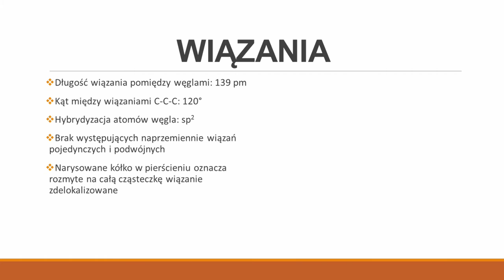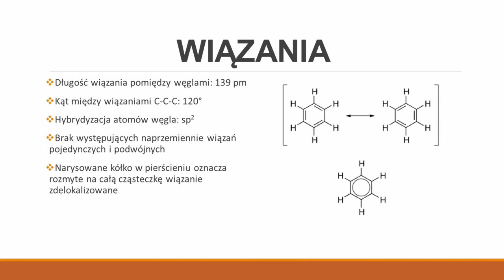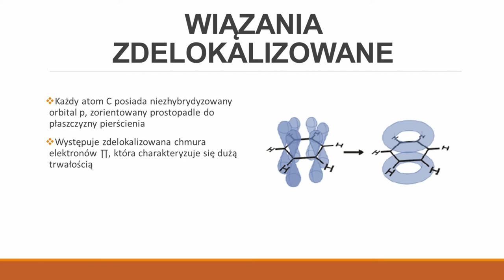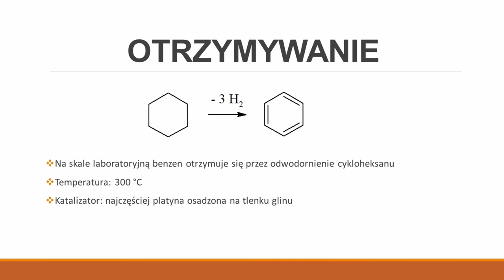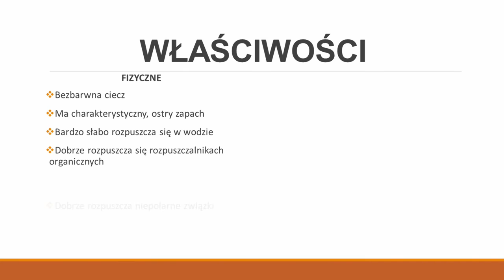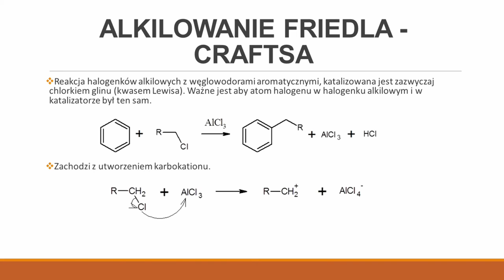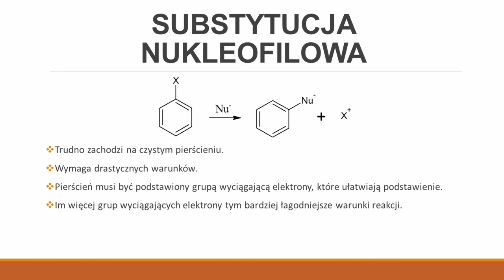Benzen w pigułce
Najważniejsze informacje na temat benzenu na poziomie szkoły średniej.

Film został przygotowany przez studentów I roku chemii II stopnia na Uniwersytecie Śląskim w ramach zajęć konwersatoryjnych.